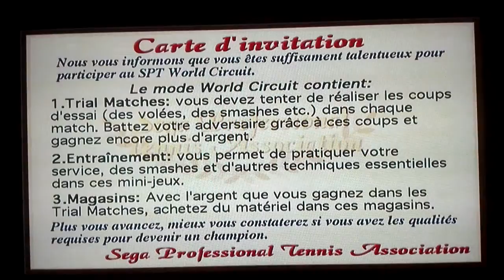Virtua tennis , dreamcast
Un petit tour dans le mode «histoire» de ce superbe jeu de tennis .
De quoi bien s'amuser